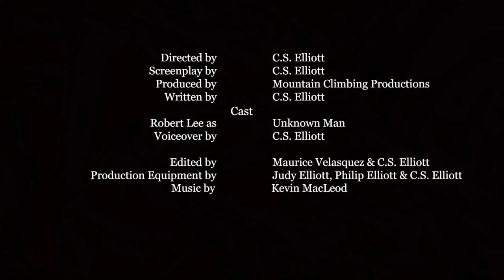Hardship | Short Film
Mountain Climbing Productions gives you "Hardship" starring Robert Lee. The first short film by C.S. Elliott.